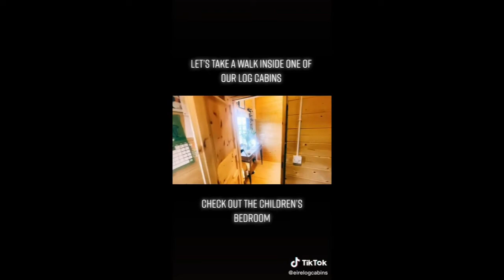ÉIRE LOG CABINS (Cruachán Tik Tok Promo)